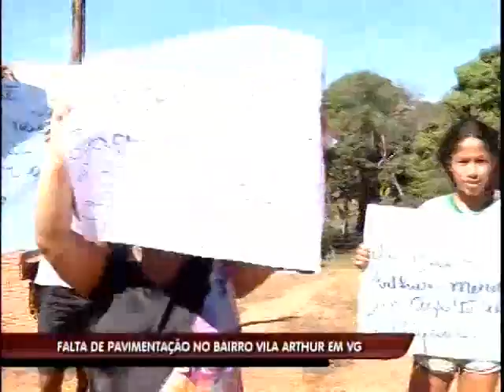Moradores pedem pavimentação no Vila Arthur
Comunidade reclama de algumas ruas do bairro que ainda não foram asfaltadas.